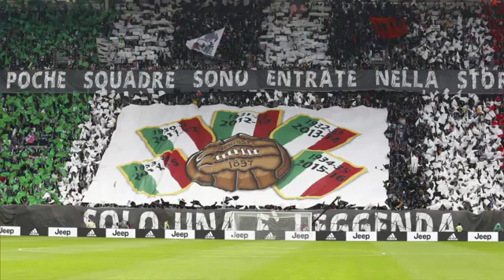Juventus Sampdoria 5-0 e festa